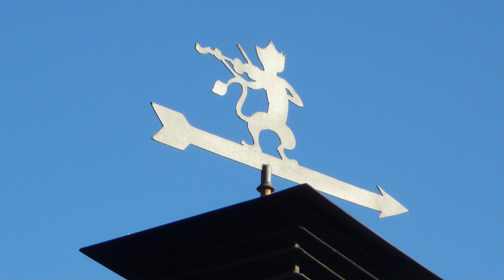VELETA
Vídeo para el aprendizaje inicial de la lectoescritura en español. Letra V v.